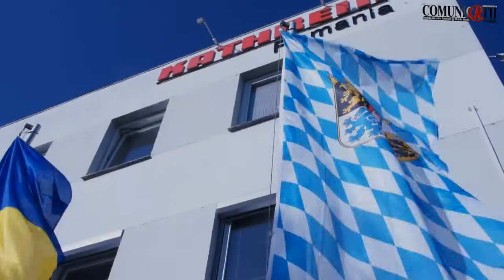Kathrein Broadcasting Conference 2013 - Eugen DOGARIU, Prefect Timiș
Kathrein Broadcasting Conference 2013
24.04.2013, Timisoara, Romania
Eugen Dogariu, Prefect Timis